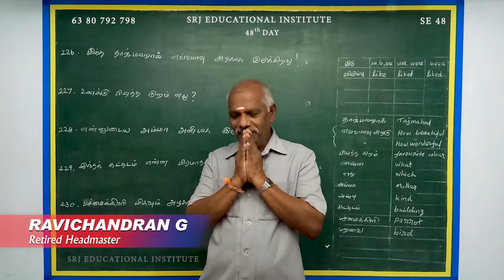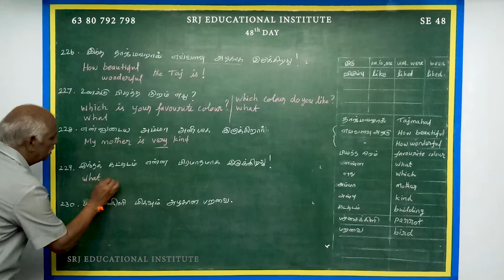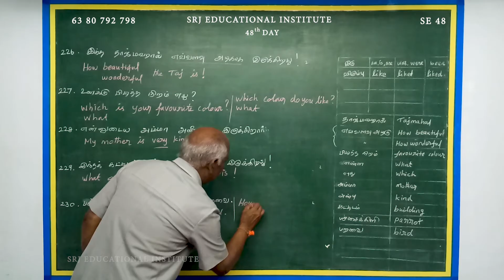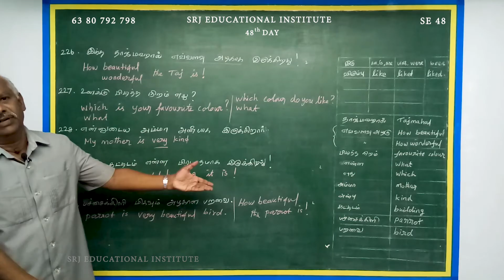Spoken English | Exercise 226 -230 | Easy way to learn English | (Tamil)